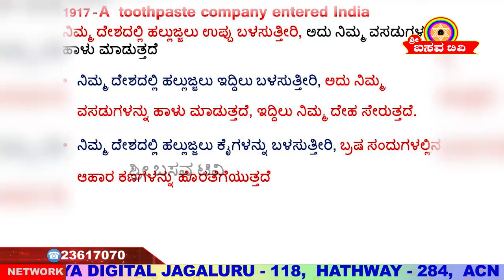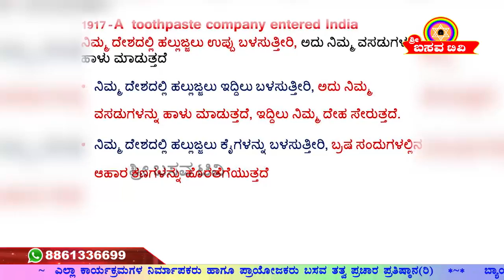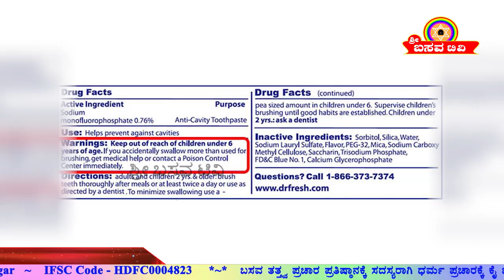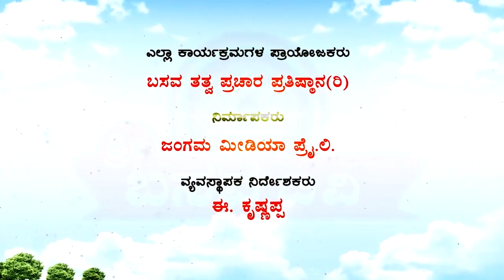Sri Basava Tv- Arogya Adhyatma- Health- Dr. Srishaila Badami- Ep 26